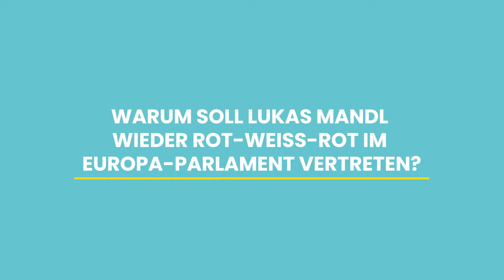Europa-Wahl 2019: Irene Wallner-Hofhansl über Lukas Mandl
Danke, liebe Irene Wallner-Hofhansl, für die jahrelange gute Kooperation, für Deine Unterstützung, und für Deine Vorzugsstimme am 26. Mai!